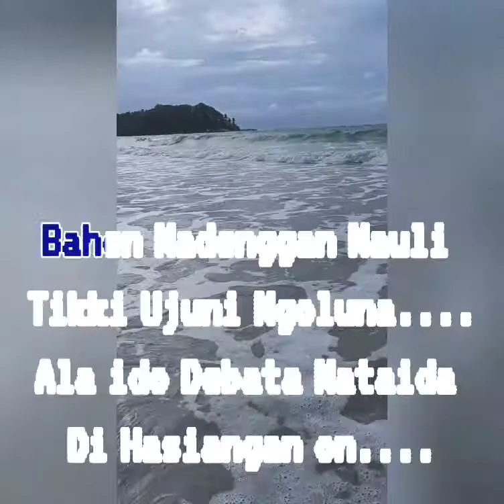SATOKKIN DI NIPIKI || Lirik ARGHANA TRIO || Lagu Batak Viral || Cipta : Jasman Butar-Butar